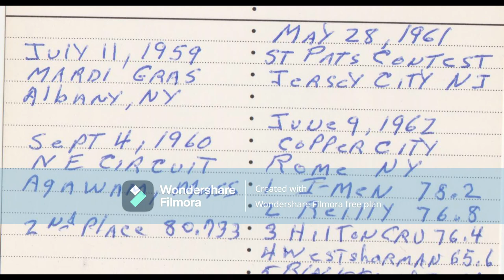Interstatsmen Peter Scott White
Restored cassette using Studio One 5.